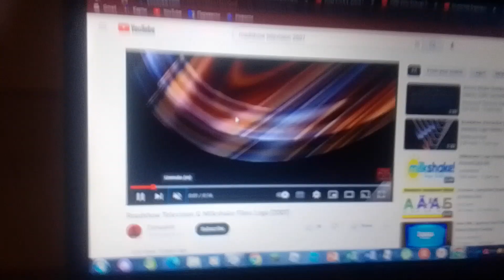RoadShow Television / Basement Flangan Productions / C.O.R.E Toons / SPTV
Taken from Lined Hour on Basements.